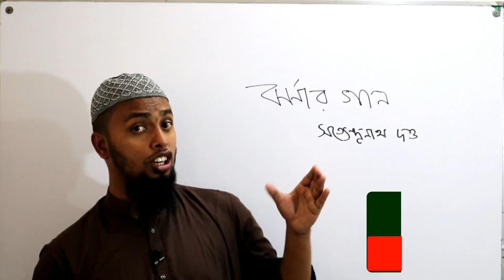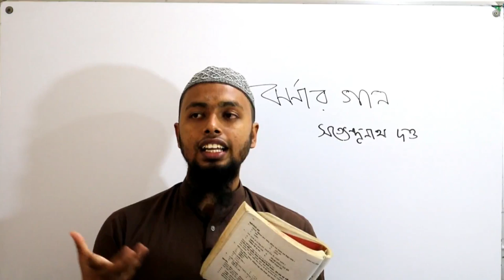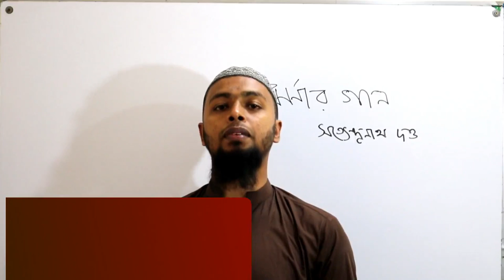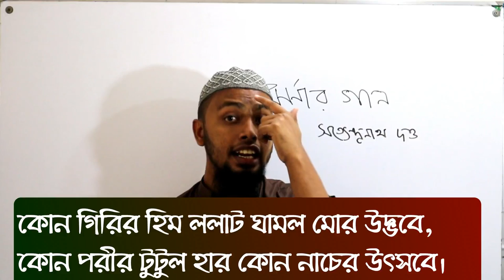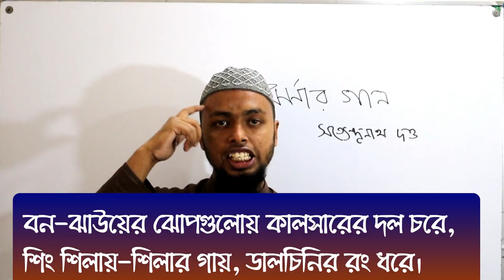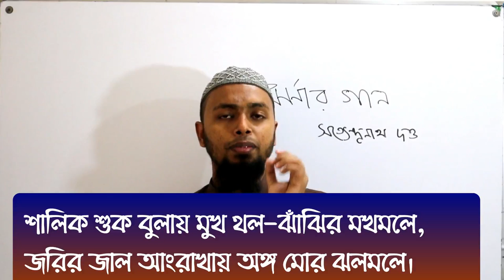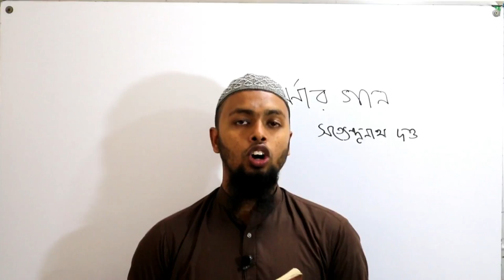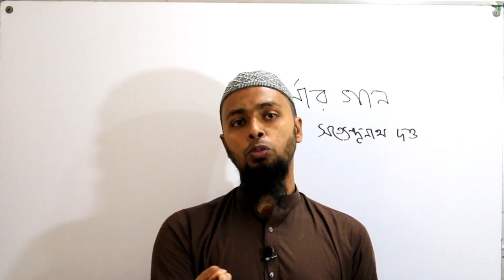ঝর্ণার গান-সত্যেন্দ্রনাথ দত্ত-JHORNAR GAN-Satyendranath Dutta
ছন্দের জাদুঘর নামে খ্যাত সত্যেন্দ্রনাথ দত্তের অসাধারণ একটি কবিতা ঝর্ণার গান। কবিতাটিতে ঝর্ণার চলার পথের ছন্দ ও কলতান বিভিন্ন চিত্রকল্প ও উপমার মাধ্যমে তুলে ধরা হয়েছে। কবিতাটিতে প্রচুর পরিমাণে উপমা ব্যবহার করায় আমাদের অনেকের বুঝতে বেশ সমস্যা হয়। তাই এই টিউটোরিয়ালে প্রতিটি উপমা ব্যাখ্যা সহকারে উপস্থাপন করা হয়েছে। যাতে কবিতাটি খুব সহজেই আত্মস্থ করা যায়।